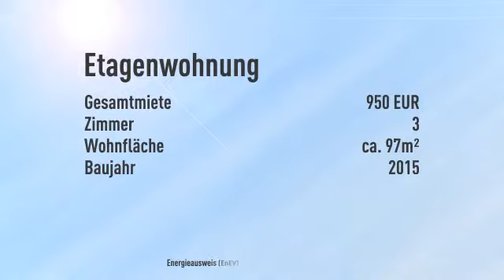!!!Neubau-Erstbezug !!!Mit XXl Balkon !!!